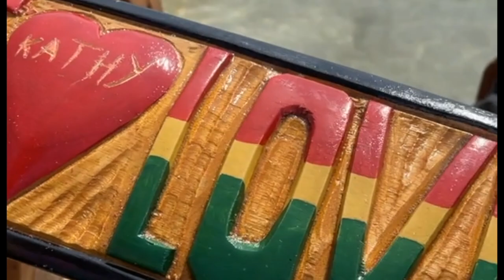JAMAICA TRAVEL VLOG PART 1 | ROWING A BAMBOO RAFT DOWN MARTHA BRAE RIVER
JAMAICA TRAVEL VLOG ROWING A BAMBOO RAFT DOWN MARTHA BRAE RIVER

In this video I will be taking you guys along with me as I travel to Jamaica!
Part 1 of my trip to Montego Bay Jamaica!